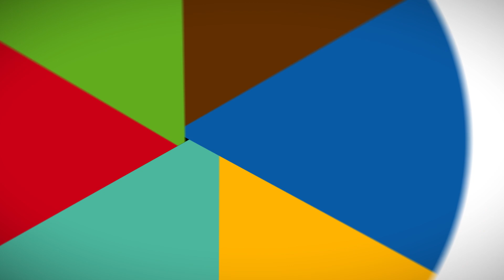APHA Answers: How is Climate a Public Health Issue?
Climate change plays a significant role in public health on a global scale. Atenas Mena, from Clean Air Now, explains to APHA TV how we can be better prepared.